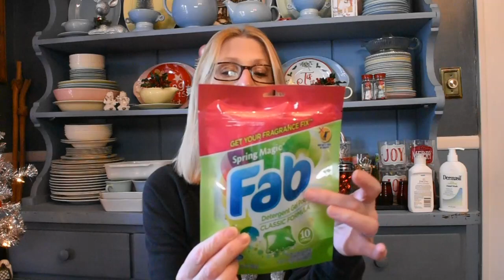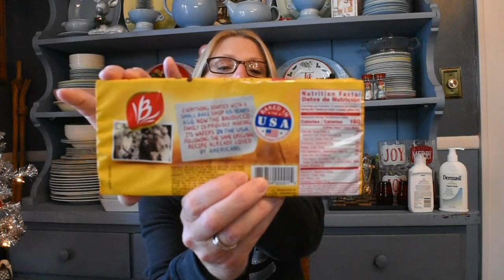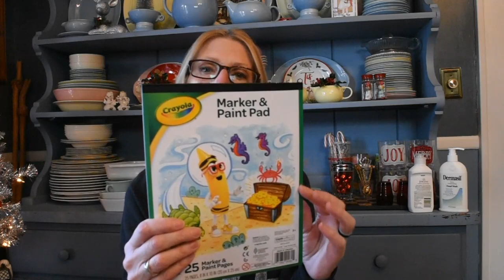Huge dollar Tree Haul-again !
Dollar Tree just keeps the good stuff coming